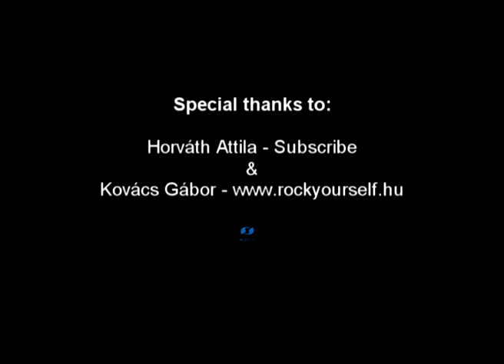Horváth Attila - Subscribe - és a Tech21 Boost Chorus pedál